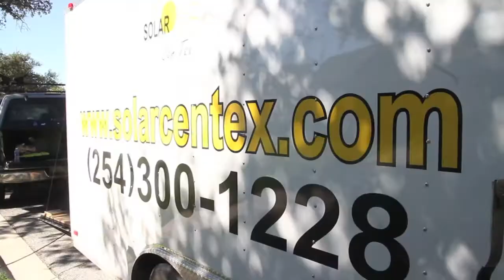Solar Centex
Employees with Solar Centex install solar panels on a home on Friday, November 1, 2013 in Copperas Cove.